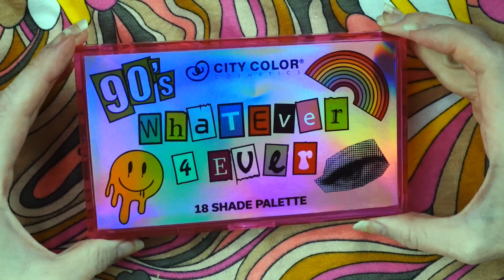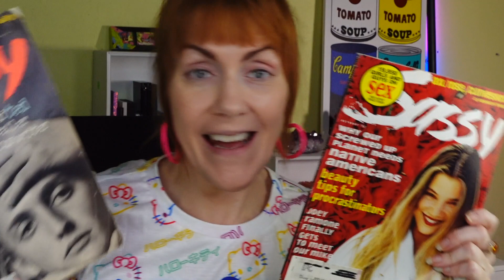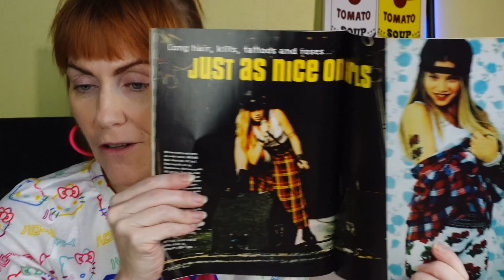Let's Chat 90's Nostalgia! CITY COLOR WHATEVER FOREVER EYESHADOW PALETTE REVIEW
Hey friends! I'm trying out the City Color cosmetics Whatever Forever 90's collection (Including the Whatever Forever eyeshadow palette and 90's roller gloss) and their glitter palette, Dazed, and giving you my thoughts.

Makeup I'm wearing and where to get it (links are affiliate links - if you choose to shop through those links, I earn a small commission at no extra cost to you. Thank you :)

Essence Extreme Lasting Eye Pencil*
Essence Bye Bye Panda Eyes! Tubing Mascara
Benefit They're Real! Magnet Extreme Lengthening Mascara
About Face Matte Fluid Eye Paint in La Zona Rosa
About Face Matte Fluid Eye Paint in Light Transcending
Nyx Matte Suede Lip Liner in Milan
Maybelline Color Sensational Matte Lipstick in Lust For Blush:

*CODES*
Saint Angels Sinners - JANE15
Sakura Moon Beauty - JANE20

( I am most active here)

Matte eye paint (freaked) by @aboutfacebeauty